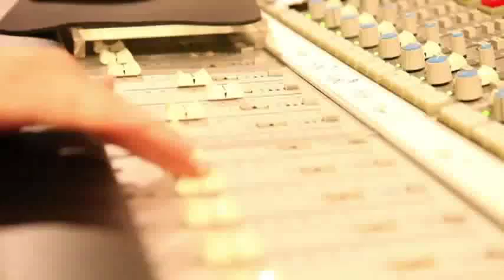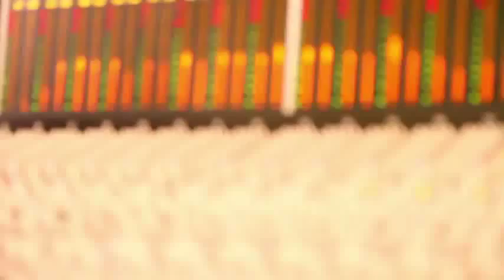[MV] ZE.A + Park Jung Ah + Seo-In-Young + Jewelry + Nine Muses - Shooting Star [Official MV]